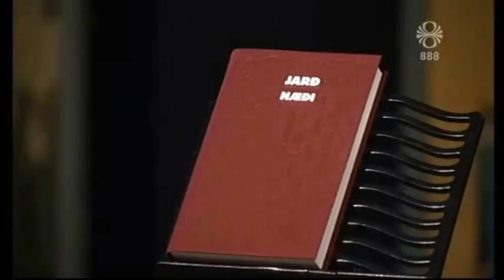Oddný Eir Ævarsdóttir - Jarðnæði